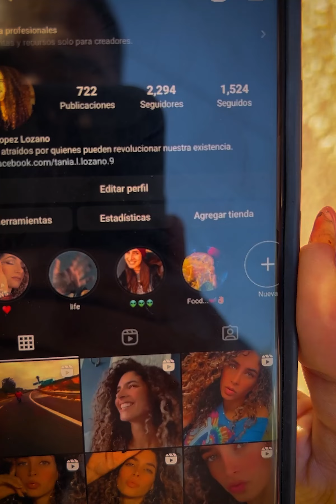Me hice pasar por jardinero para enamorar a una Licenciada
Plebes, me estaba haciendo pasar por jardínero disque barriendo y no encontramos a una muchacha bien guapa y claro que no le podía faltar mi serenata ¿A qué otro lugar les gustaría que fuera dar serenata?